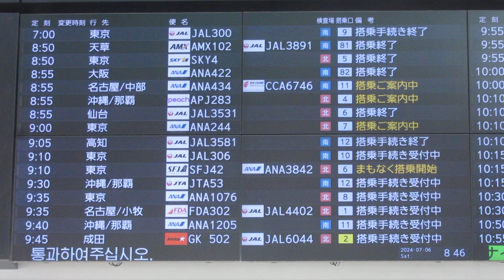福岡空港 国内線2階出発口 出発案内ディスプレイ(フライト案内)